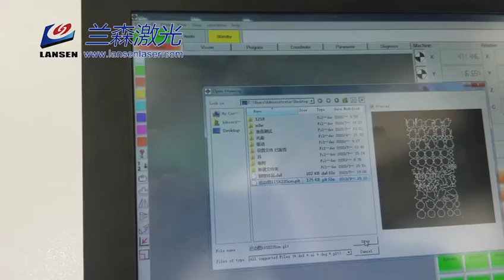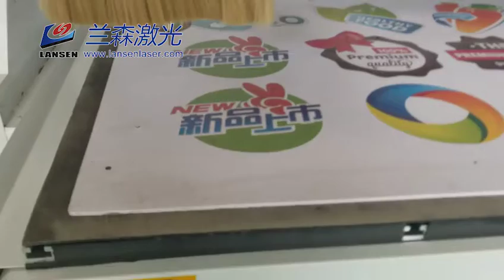Lansen laser:cnc router with oscillating knife and CCD camera cuts foam